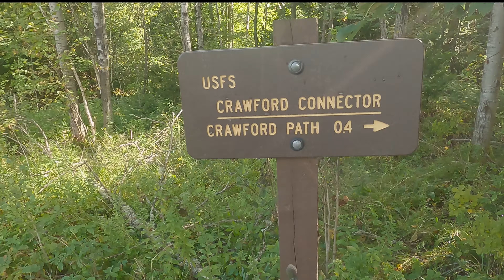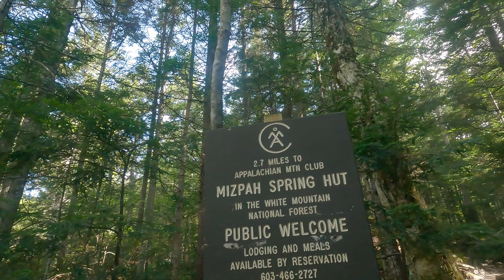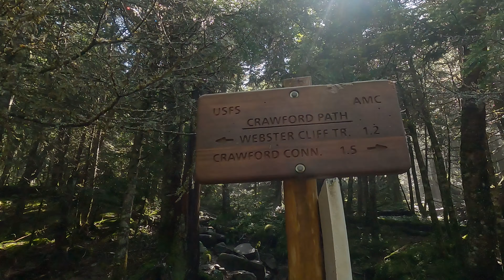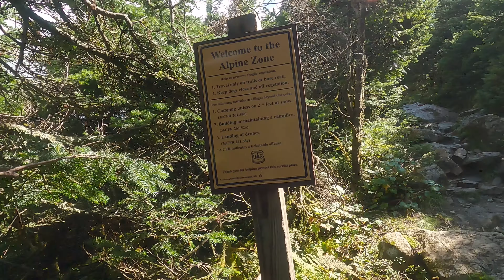Mt Pierce & Eisenhower via The Crawford Path | NH 4000 Footers #27 and 28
I take the Crawford Path up to Mt Pierce and Mt Eisenhower for my 27th and 28th 4000 footers.

Date of Hike 8/23/2024